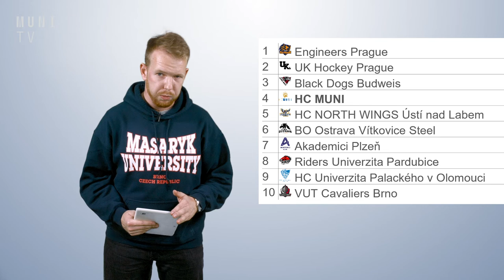🏅 MUNI získala na Akademických hrách 19 zlatých medailí | UniSport 1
V prvním vydání UniSportu informujeme o Českých akademických hrách 2021 v Olomouci. Vyzpovídali jsme jednu z vítězek, a rovněž jsme se ohlédli za dosavadním vývojem vybraných univerzitních lig. Shrnuli jsme i prozatímní hokejovou sezónu a jak si v ní vedli HC MUNI.